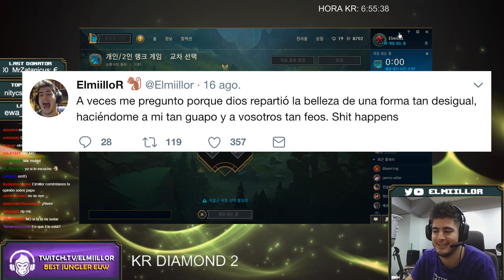ElmilloR - KOREA SoloQ #17 - MEJOR SORAKA DE KOREA! HAGO REROLL A SUPPORT?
COMPARTID EL VÍDEO PARA QUE SIGA CRECIENDO EL CANAL PUTOS!

- cada dia de 15:00 a 22:00